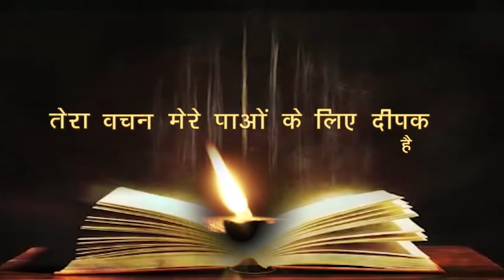रोज़ाना बाइबिल पाठ || Daily Bible Reading || 10 July 2024 || PBTV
➜ Daily Reading 5:30 AM
➜ Daily Holy Mass 6:30 AM
➜ Word of God 8:00 AM